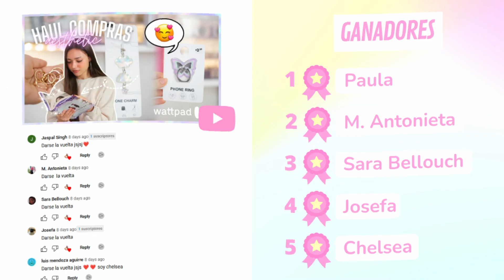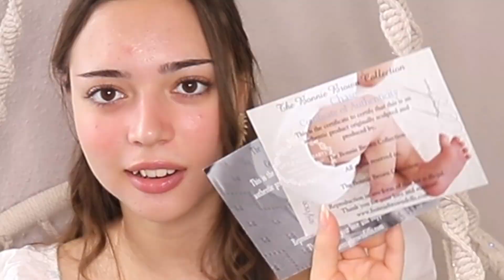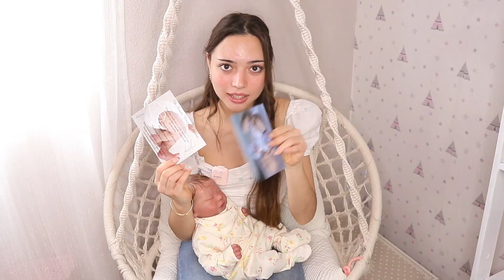🌙RUTINA de NOCHE y BAÑO con BEBÉ REBORN Caeli 🧼🛁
BAÑANDO a BEBÉ REBORN Caeli / Rutina de noche bebé Reborn Ada Sweet

⬇️Más información
Me llamo Ada y hago vídeos de entretenimiento. Somos tres generaciones trabajando en un mismo proyecto, Ada Sweet®. 🧚🏽

🎨Mi madre es artista y pinta esculturas, mi abuela hace a mano ropa y accesorios de bebé, y yo me encargo del diseño de nuestra marca, las redes sociales y la edición de vídeos.
Me encanta el diseño gráfico y la fotografía, pero si quieres conocerme mejor, te recomiendo visitar mi canal personal @irisadeada

Nuestros bebés Reborn Ada Sweet® están hechos a patir de kits originales que son adquiridos directamente del escultor y están elaborados con materiales y pinturas de alta calidad.

Para comprar:
📷Instagram @adasweetd (cuenta oficial de bebés Reborn)

🎥Cámara:
Yolanda Del blanco (Canon 80D)

🖥️Edición:
Ada Del blanco (Adobe Premier Pro)